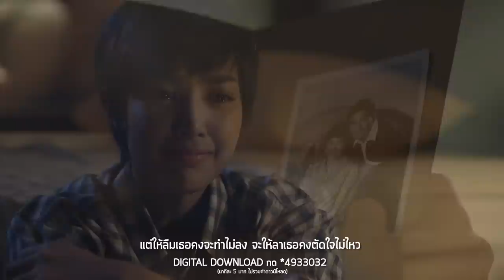ใกล้แค่ลมหายใจ Ost.ตะวันยอแสง | แก้ม วิชญาณี เปียกลิ่น | Official MV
เพลง ใกล้แค่ลมหายใจ (เพลงประกอบละคร ตะวันยอแสง)
ศิลปิน    แก้ม วิชญาณี เปียกลิ่น

คนใกล้ที่ถูกมองข้าม กลับกลายเป็นความห่างไกลในหัวใจ แม้จะเจ็บปวด แต่ไม่สามารถตัดใจได้เพราะวันที่มีเธออยู่คือวันที่ชีวิตมีความหมาย  ถ่ายทอดเสียงร้องโดย “แก้ม” วิชญาณี เปียกลิ่น นักร้องสาวที่นอกจากเสียงจะทรงพลังแล้ว ยังเป็นนักร้องที่ถ่ายทอดอารมณ์ เพลงได้อย่างดีเยี่ยม แชมป์จากเวที  The Star 4  แก้มเคยฝากเสียงร้องไว้ในเพลง เพิ่งรู้ตัวเอง Ost.เงาพราย

ใจก็รู้ ว่าฉันต้องห้ามใจ ใจก็รู้ อย่าฝันอย่าคิดไกล สิ่งที่หวั่นไหวทุกอย่างเป็นไปไม่ได้ สิ่งที่ใจหมายรู้ว่าช่างห่างไกล

*ใจฉันรู้ แค่ขออยู่ใกล้เธอ ได้มองเธอ เท่านี้ก็ชื่นใจ เป็นคนใกล้ตัวที่เธอคงมองข้ามไป
เก็บความหวั่นไหวซ่อนไว้ในใจเรื่อยมา

**ต่อให้มีเธอใกล้แค่ลมหายใจ ต่อให้มีเธอใกล้แค่เพียงสายตา แต่ว่าใจห่างกันสุดฟ้าเอื้อมไม่ถึงใจ
แต่ให้ลืมเธอคงจะทำไม่ลง จะให้ลาเธอคงตัดใจไม่ไหว วันที่ไม่มีเธอ ใจคงสลายไม่มีชิ้นดี

(ซ้ำ */**)

แต่ให้ลืมเธอคงจะทำไม่ลง จะให้ลาเธอคงตัดใจไม่ไหว วันที่ไม่มีเธอใจคงสลาย

วันที่ฉันมีเธอ ชีวิตจึงมีความหมาย